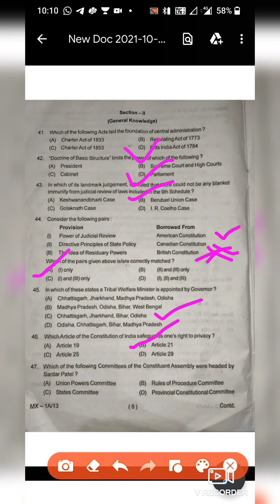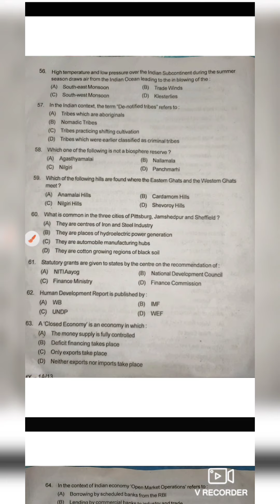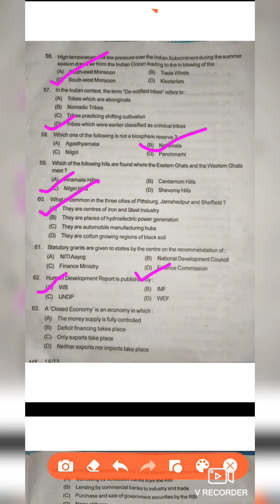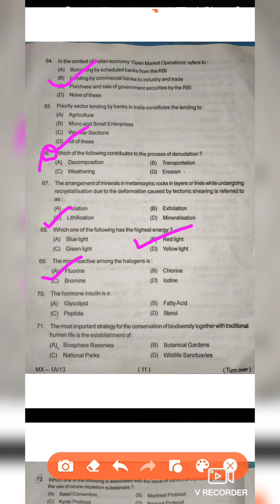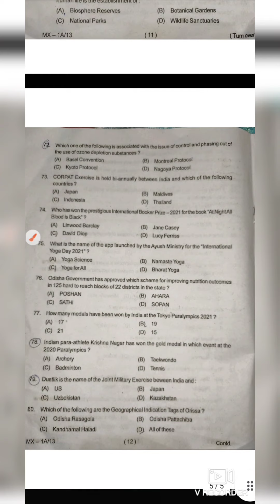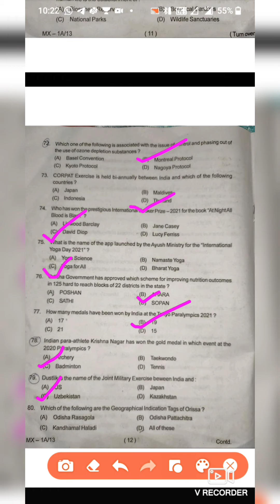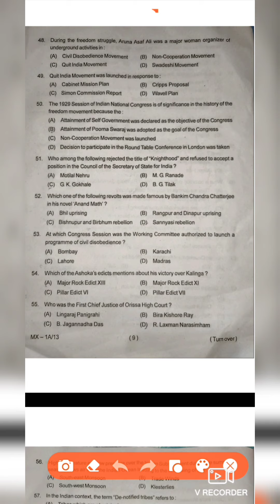High court । ASO-2021 Examination । Unofficial answer key(G.K) .